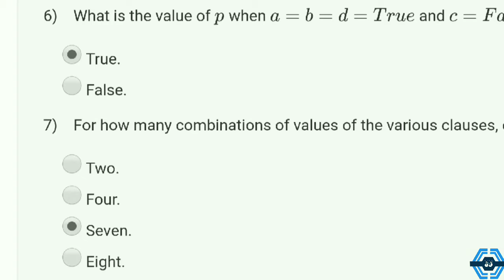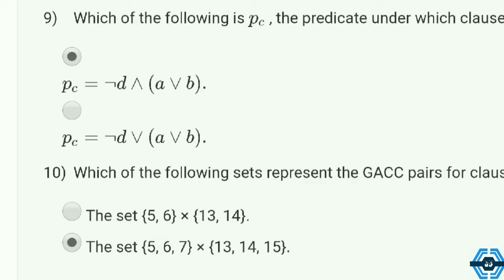Software Testing | Week 5 Answers | NPTEL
This video is for providing Software Testing

This video is made in topic of Software Testing